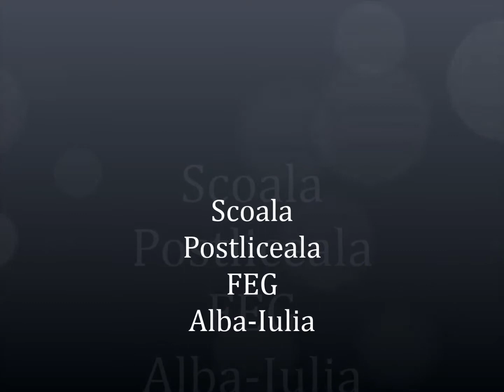film alba iulia